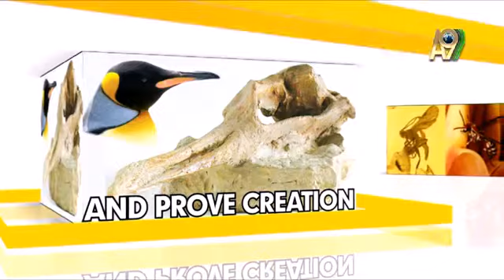Creation Museum Pelican beak